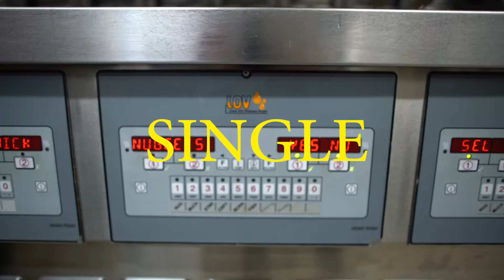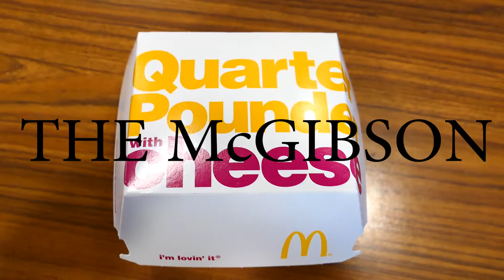24 HOURS IN MCDONALDS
Day 35